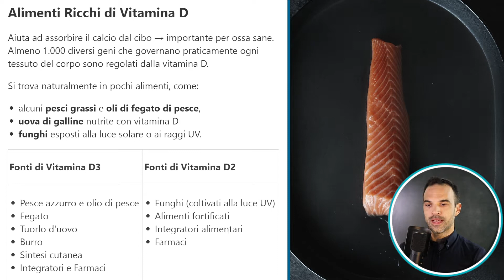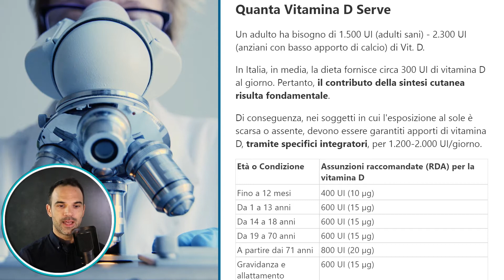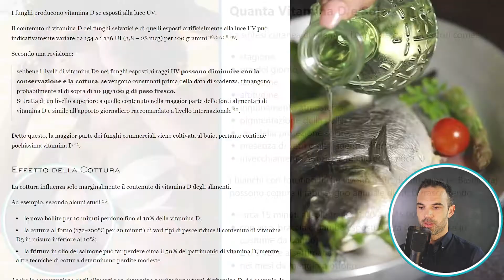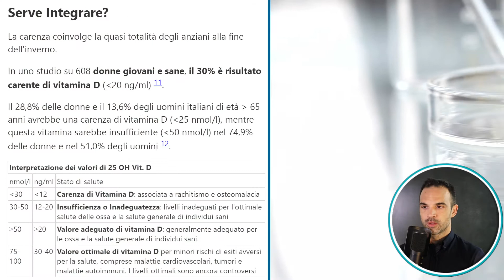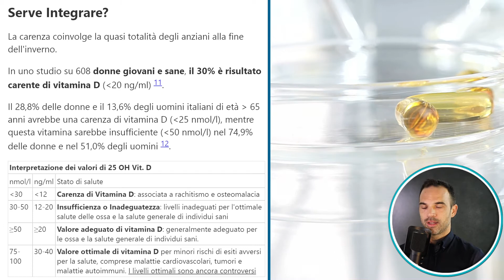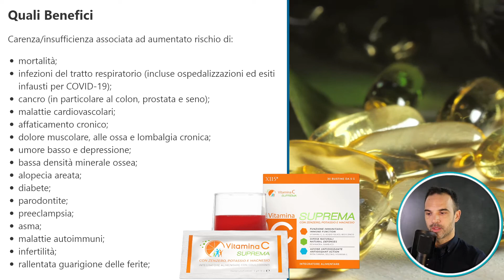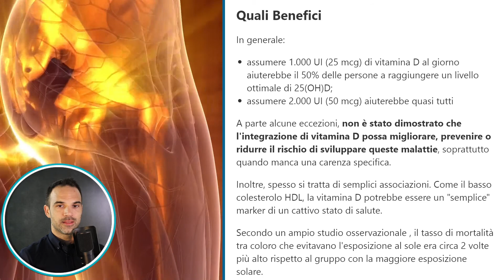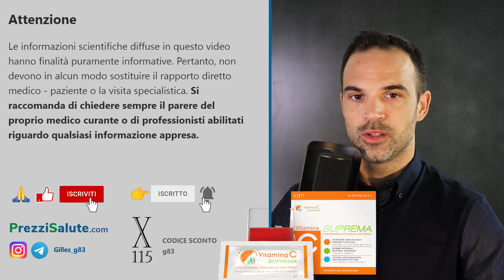Vitamina D Alimenti | Benefici del Sole, Integratori, Cibi Ricchi di Vitamina D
0:12 Funzioni della Vitamina D, Presenza nei Cibi e Metabolismo
2:17 Fabbisogno di Vitamina D
3:41 Tabelle Nutrizionali
5:41 Sintesi di Vitamina D nella Pelle
7:59 Carenza di Vitamina D: Quanto è Comune?
10:15 Pericoli della Carenza di Vitamina D
11:12 Benefici degli Integratori e del Sole